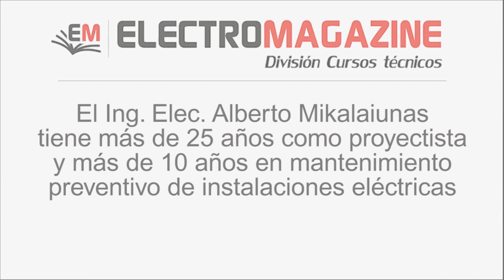Curso Cálculo de las Corrientes de Corto Circuito en BT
Presentación del curso "Cálculo de las corrientes de Corto Circuito en BT y sus aplicaciones" por el propio docente